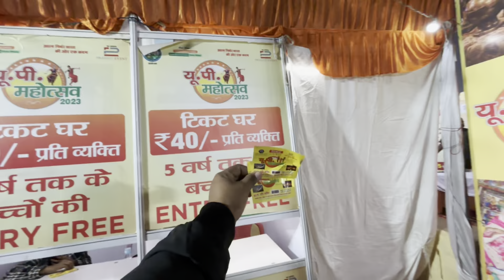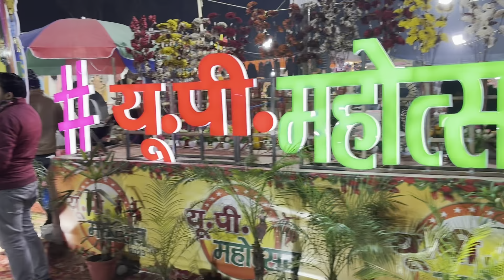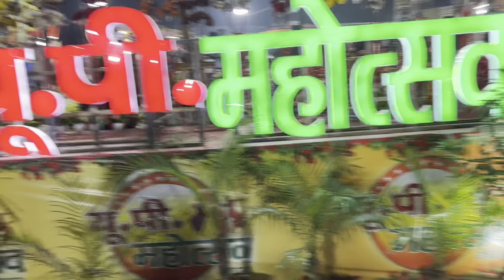Up Mohtsav 2024 Lucknow| Up mohotsav Aliganj mela 2024 New Update Lucknow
lucknow mahotsav 2023, lucknow mela 2023, lucknow mahotsav, lucknow mahotsav mela, lucknow mela, lucknow hastshilp mahotsav 2023, kartik mela lucknow 2023, lucknow mela mahotsav,daliganj mela lucknow
7E645 HEIN49 2023 สโ 3TR TETF
Lucknow Mahotsav 2023 stall booking

Up mohotsav 2024